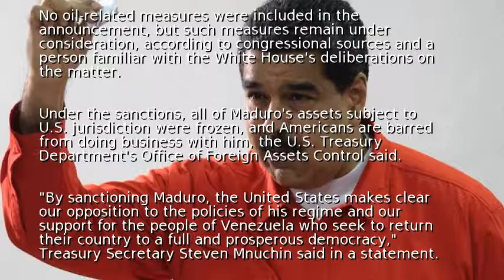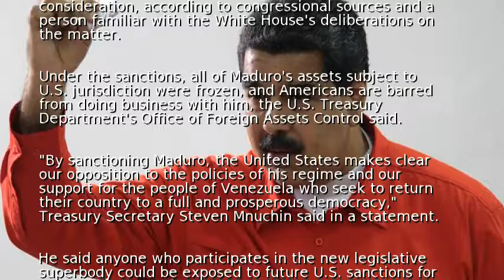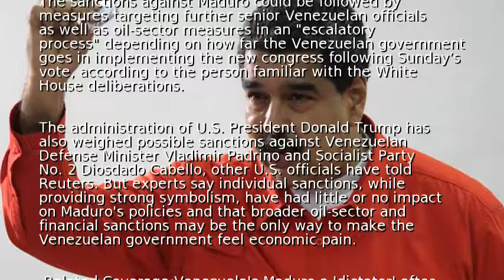U.S. targets Venezuelan President Maduro for sanctions